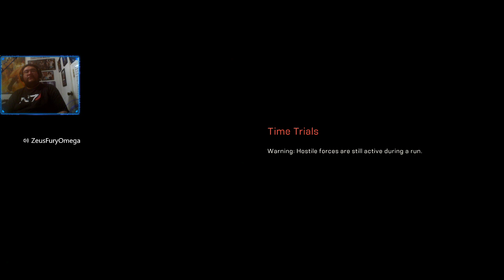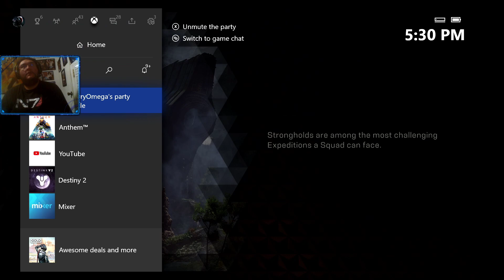The Daily Grind: Anthem End Game Episode 336 Icetide Season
The Daily Grind: Anthem End Game Episode 336 Icetide Season -- Watch live